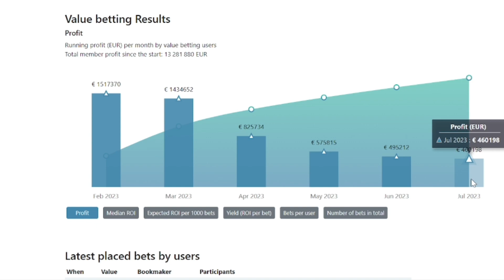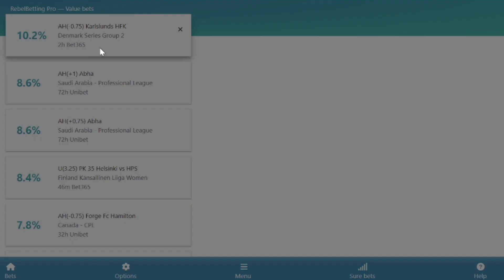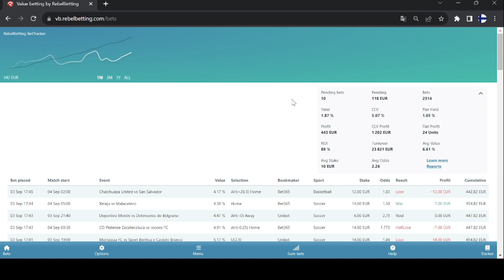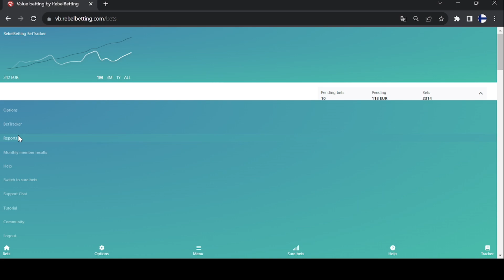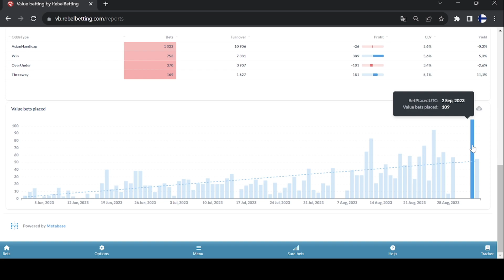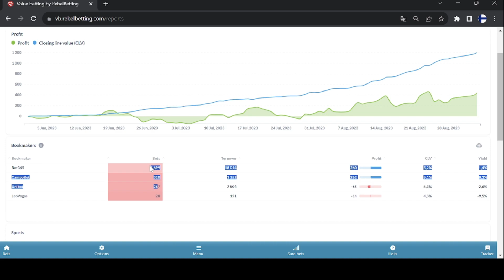Let's turn €500 into €5000 with sports betting | Mikael & Elias Value Betting Vlog | Episode 1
Betting is a skill. 95% of regular bettors lose money in the long run, since their decision-making is not based on mathematics, but solely on their feelings. By changing your decision-making from feel-based guessing to purely data-driven investing, you can create a significant new income stream to your life from sports betting. It's time to turn gambling into investing!

In this video series, we attempt to change 500 euros to 5000€. What does the process look like when we start from absolute zero? How long does it take using the No.1 value betting service RebelBetting?

Following these steps, you'll turn betting into investing:

1. Open accounts to a couple different bookmakers

2. Decide your betting bankroll. A good bankroll is such that you don't need the money for living for at least the next couple of months. Most value bettors start with 500-2000 Euro (or currency equivalent) bankrolls.

3. Get a license from RebelBetting to detect overpriced odds

4. Begin profitable betting!

0:00 Intro
02:07 Where are we now?
02:55 How's the experience?
03:30 Number of bets
03:40 How long does it take?
04:20 Compounding bankroll
04:50 109 bets in a day
06:05 Did it get easier?
06:35 Bookmakers
06:55 Variance